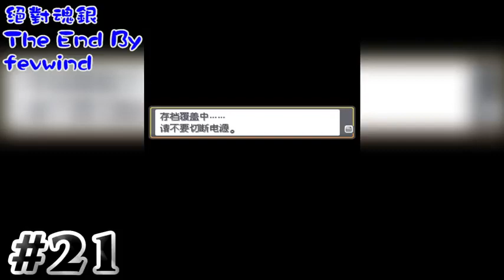#21 無心流戰勝 寵物小精靈絕對魂銀TheEnd 「Yoyo L」